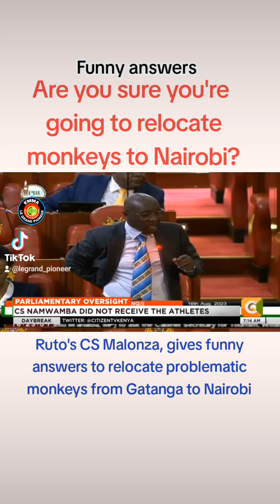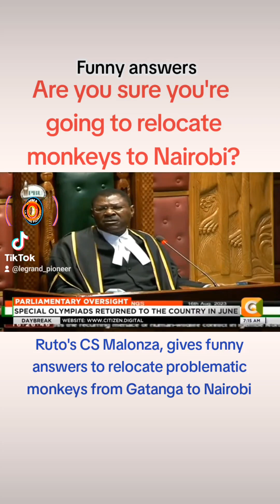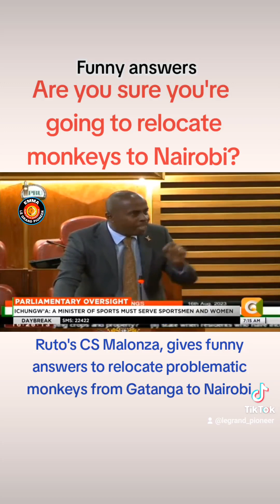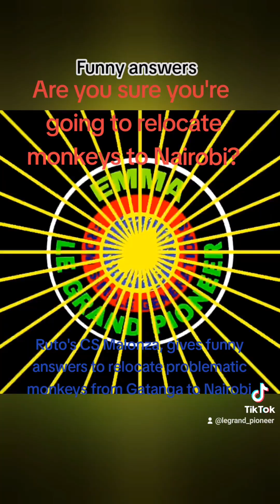Malonza on relocating monkeys